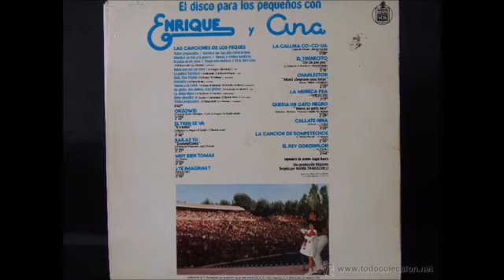Enrique y Ana 69) El tren se va (Sonido HD)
Audio en HQ (alta calidad) Enrique y Ana - El disco para los pequeños 2 disco - 1978 SIGUIENTE VIDEO ENRIQUE Y ANA 70) BAILAS TU (Sonido HD)